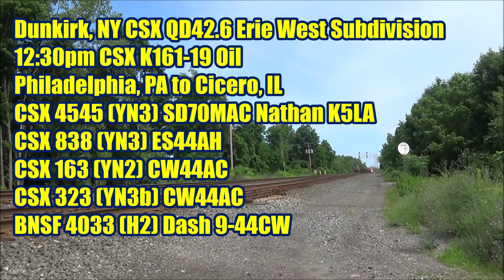Sheridan and Points West